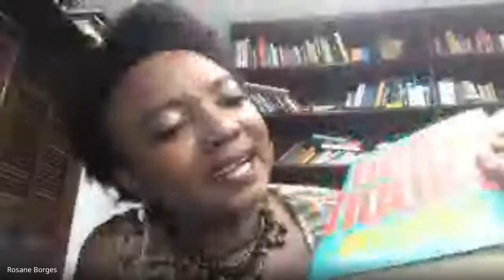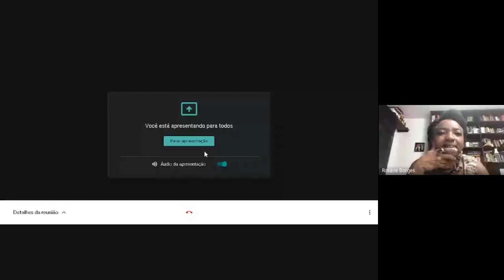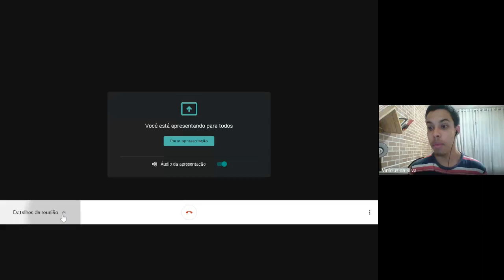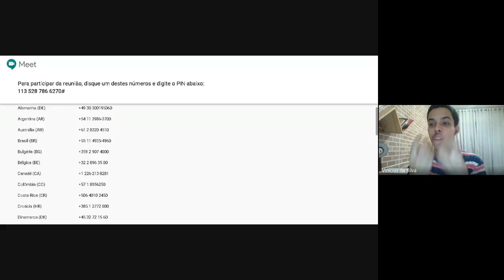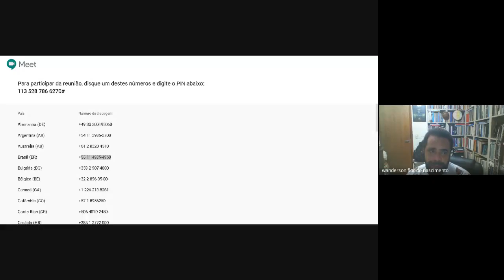bell hooks hoje #1 | conversa com Rosane Borges, Vinícius da Silva e uã flor do nascimento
Gravação da atividade "bell hooks hoje" (dia 1) que aconteceu no dia 01/05/2020, às 18h, pela plataforma Hangouts Meet.

Contatos:
Rosane Borges - @_rosaneborges
Vinícius da Silva - @bioviniciux
uã flor do nascimento - @uan.flor